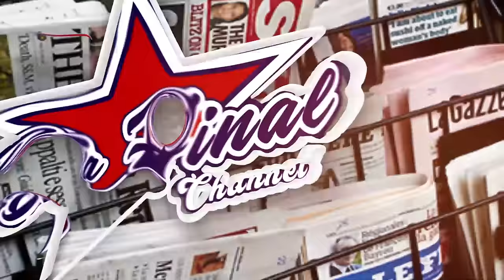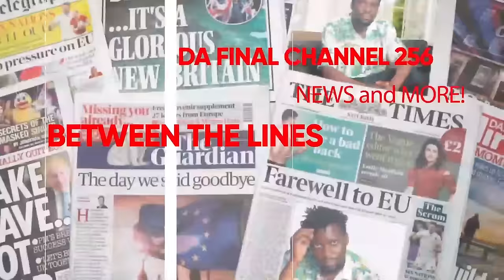FRANK NTAMBI KU BYA EDDY KENZO FINALLY OKUWAAYO ABAYIMBI ERI PRESIDENT M7. NKWACHO FESTIVAL TERIIYO